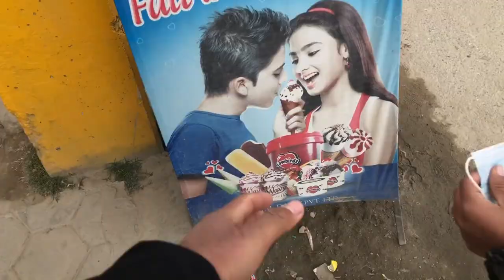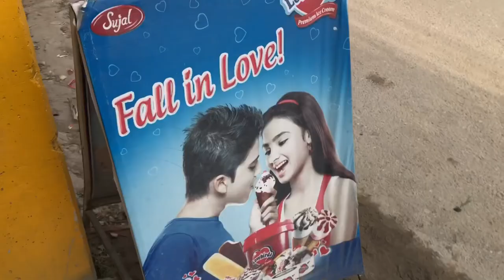Love Dada tira Jodi herdai😅Ft Sathiko GF😝 I am Megh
Hey! Body Namaste 🙏 and welcome back to my another vlog! Hope you guys are enjoying!

It's February 1 Tuesday😂 Sathiko GF and me go to the find lovers in valentine day. As we wis we should able to meet them, and flirt with them😅

It was really creappy and funny day ! We both of us enjoying a lot, spending time was really good! and...and. and Nothing to say!😅😅😅